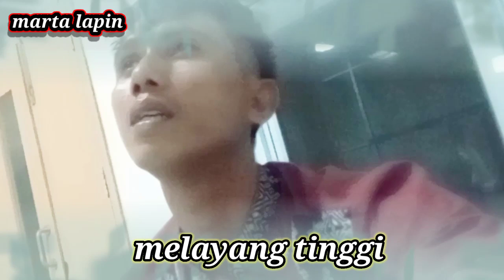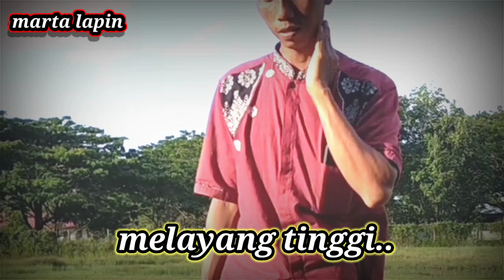cinta terindah vocal :Nonok NazcaR Lagu anak siak....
judul cinta terindah vocal Nonok
band anak siak Nazcar